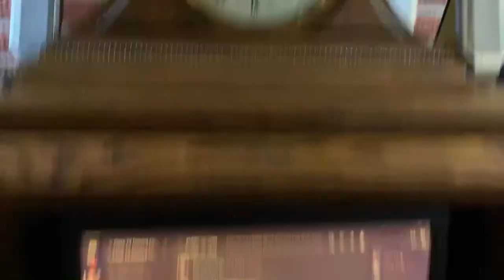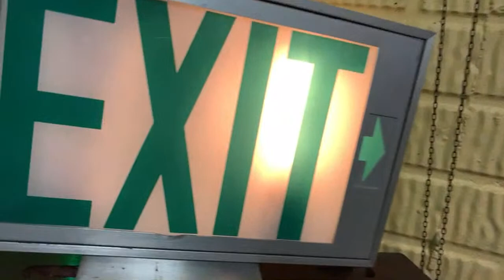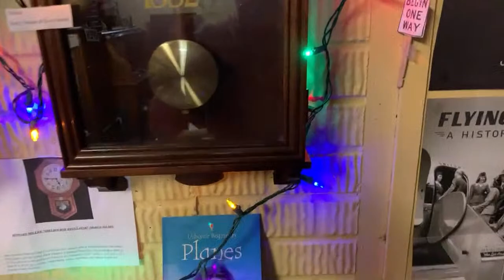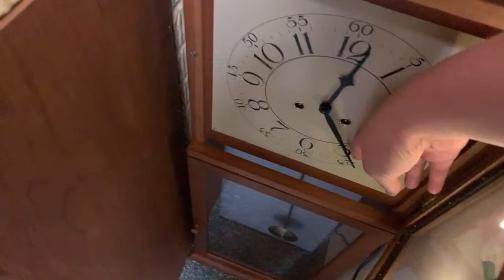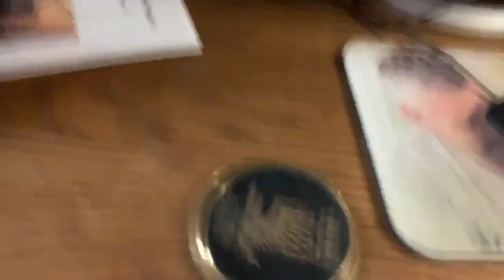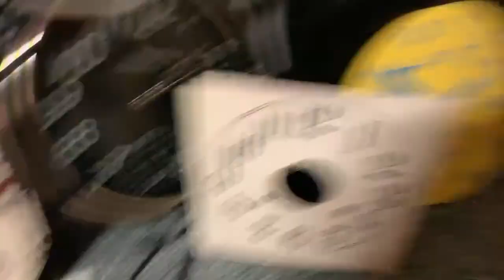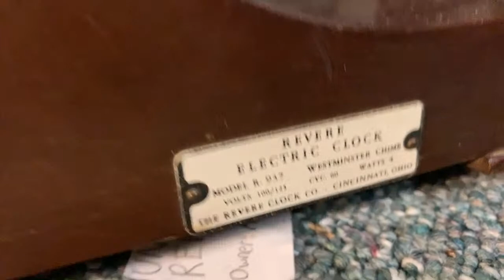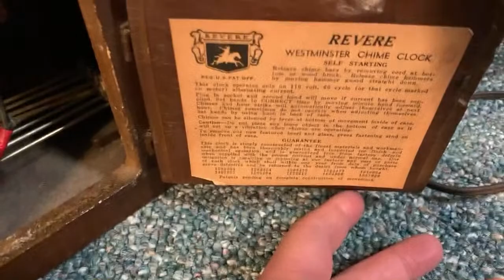Ringing in 2022! [LIVE]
Welcome to the live stream with Clock TV! These live streams are meant to be an event where I can chat with my fans about pretty much anything! In order to make sure the live chat stays family friendly, there are some rules you must read and abide by before sending a message in the live chat. Please take a moment to read the following rules before chatting:

1. Bullying, harassment, and/or trolling of others is STRICTLY prohibited. We are not the place to be doing these kinds of things to others. All it will do is show your true personality. Please stay respectful while in the chat.
2. While these types of discussions are important at times, we ask that you please keep political chatter off this live stream. This is a stream meant for chatting with Clock TV, not about politics as political discussions often end up with drama taking place in the chat. We do not want this.
3. Do not spam messages in the live chat. Repeated messages are often taken as spam and will flood the chat with unwanted chatter. There will be timeouts issued if this happens.
4. Do not ask to be a moderator for the live chat. The moderators are a group of people chosen by Clock TV solely at his discretion. Asking will result in me saying no and your chances of becoming a moderator will be very slim.
5. Tragic events are not to be brought up in the chat. We may have viewers who are sensitive to hearing tragic things happen and we don't want them feeling uncomfortable.
6. Asking for shoutouts isn't allowed. I like to give shoutouts to people who I feel deserve it. Asking may result in me not giving you one depending on my status with you.
7. Self-promotion of your channel or someone else's is not allowed.
8. Don't be a jerk or the mods will ban you!
9. Have fun! That's the one rule I want everyone to follow. Live streams are meant to be fun. You are free to say anything in the live chat and may ask as many questions as you wish as long as everything abides by these rules above.